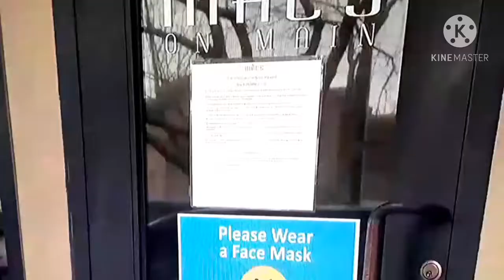Trump Explains Corruption in the $600 Stimulus Bill and Refuses to Sign !!!